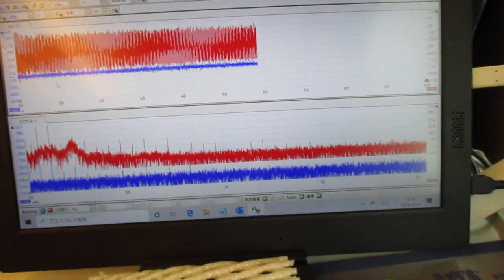超音波を利用した「振動計測技術」 ultrasonic-labo